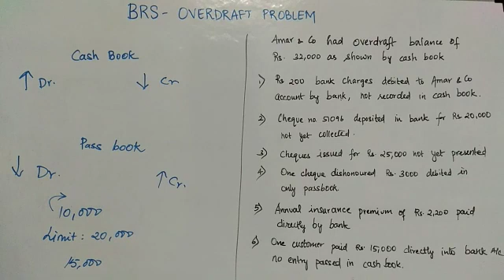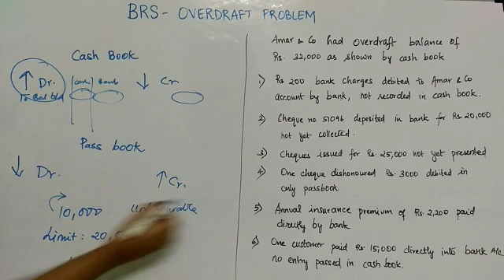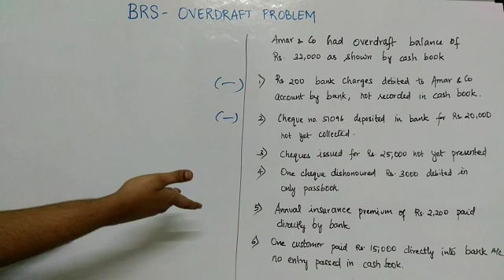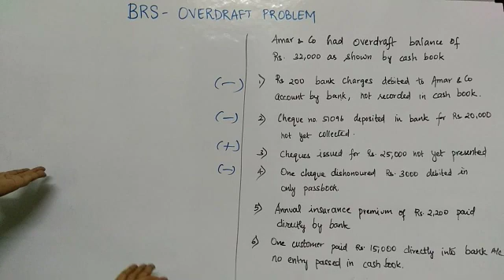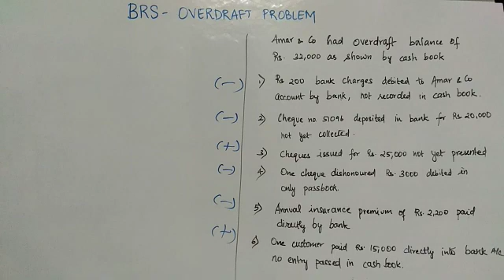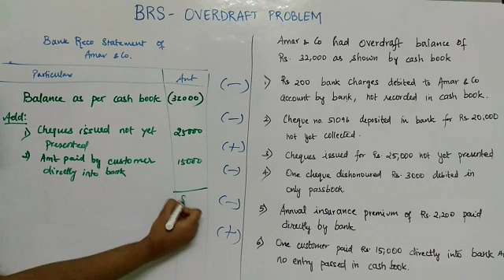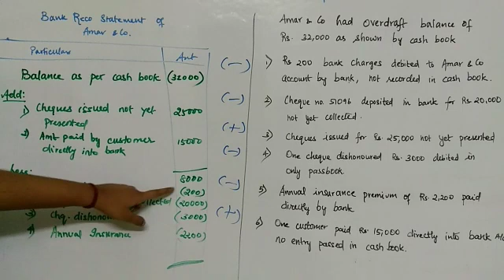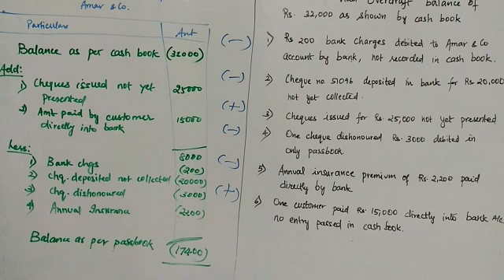BRS overdraft in Tamil - Class 11 accounts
5. Know how to debit and credit (Rules of debit and credit - Modern rules of Accounting)

BRS in Tamil
Bank reconciliation statement in Tamil
BRS overdraft question
BRS overdraft sum in Tamil
BRS overdraft solved problem
Bank reco statement in Tamil
Class 11 accounts
Class 11 CBSE Accounts
JAIIB Accounts
Bcom Accounts
Class 11 accountancy
Bcom Accountancy
CA CPT Accounts
CS foundation accounts
CWA Foundation accounts